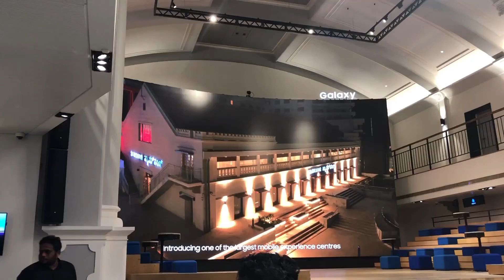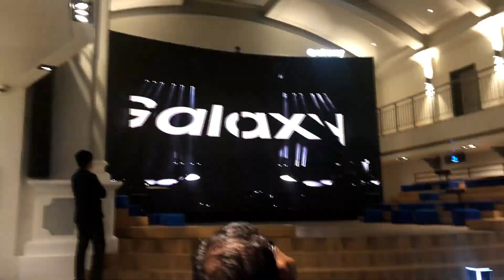OMG!! Foldable Mobile?? Samsung Galaxy S10 Launch Event in India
Hey guys,
This VLOG here is from my invite to Samsung Galaxy S10 Launch Event at Samsung Opera House, Bengaluru (World's Largest Mobile Experience Centre).

Please leave your feedback in the comment section.

My videos will help you learn from a fool, how not to be one!